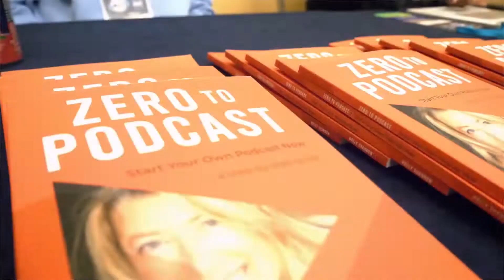Podfest Expo 2025 Teaser Reel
Our Next Event is January 25th-28th at the Wyndham Orlando!

Check out the Highlights of our recent event where the Podfam was able to reunite!

Our focus is to bring together many of the full-time podcasting professionals (we call them Podfest Pros) with creators looking to grow.

We will have the best of the best helping mentor the next generation of creators!

You will collaborate during multiple Meet 'N' Greet experiences.
You will have access to world-class education created by some of the most successful podcasters in the world.

We have designed a truly immersive experience dedicated to helping you grow as a creator.

Our goal is that you leave inspired, connected, and confident on how to reach your personal podcasting goals.